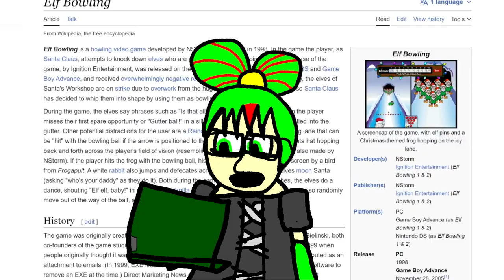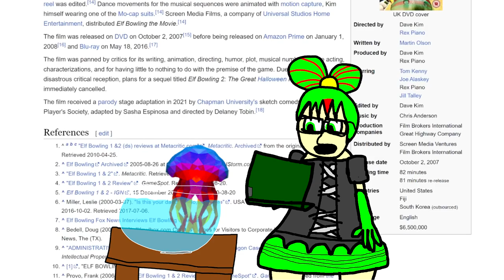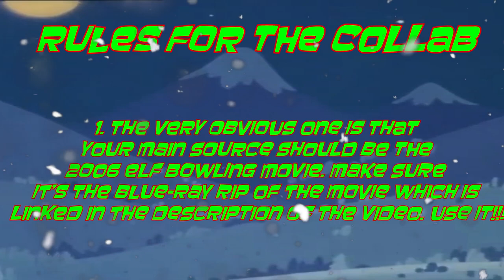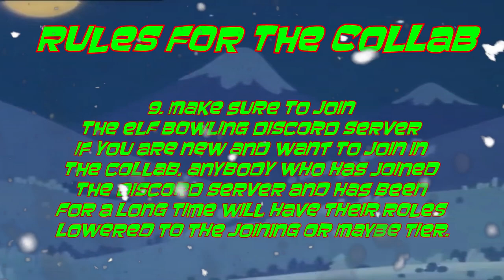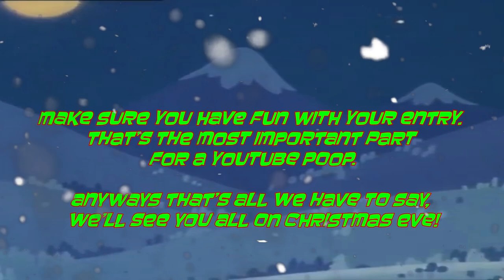[Announcement] Elf Bowling YTP Collab - with AB on DVD [SIGNUPS ARE NOW CLOSED]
Discord Server: Signups closed

Hey there everyone. Luke is back her with another YTP collab for this year. Sorry for the late upload for the announcement. But I got Busty this week, but got it done right before Monday came.
Anyways, AB on DVD is also helping with this collab for this year.

1. The very Obvious one is that your main source should be the 2006 Elf Bowling movie. Make Sure it’s the Blue-Ray Rip of the Movie which is linked in the description of the video. USE IT!!!
2. Entry Length should be around
Minimum - 30 Seconds
Maximum - 7 Minutes long
3. No “Frosty the Frosty", " The Fastest Belly Whopper” or "Birthday Happy” Jokes In this collab!
4. Every Single Entry should have a watermark either on the Bottom left or the Bottom Right. And it should have a Christmas theme as well since it is Christmas.
5. No video editing watermark, cover it up with your own watermark
6. Entries should be rendered In HD quality. The Minimum can be around 720p.
4k is the maximum for video quality.
7. Video editing software's like Windows Movie Maker, cap cut, and Filmora are not allowed for video making due to Watermarks permanent in the entire video due to using a free trial, no complex video editing tools, or just overused on your phone.
8. No Black bars in any entry.
9. Make Sure to Join the Elf Bowling Discord Server If you are new and want to join in the collab. Anybody who has joined the discord server and has been for a long time will have their roles lowered to the joining or maybe tier.